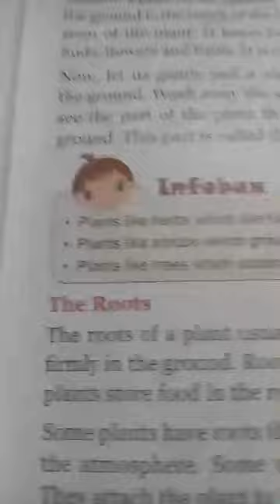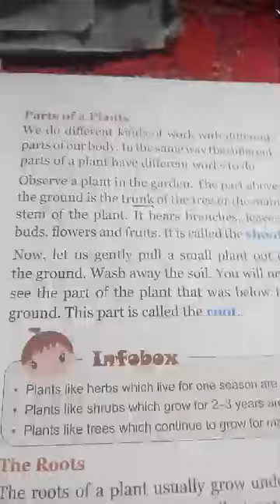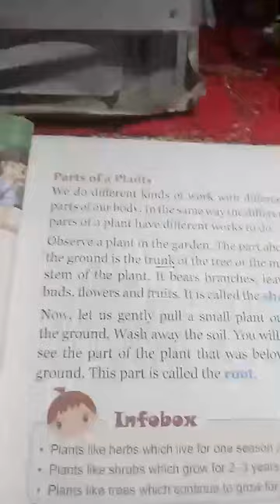Class 3rd science chapter 2 plant life वनस्पती जीवन(4)